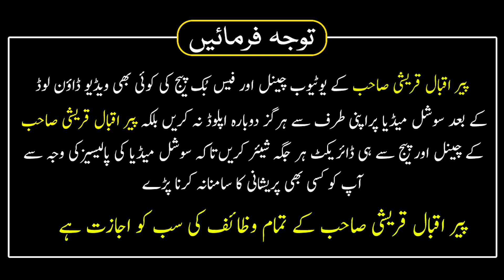3 Rabi Ul Awal Ka Wazifa Ghaib Se Rizq Mily Ga Har Khushi Mily Gi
مولانا پیر حافظ محمد اقبال قریشی صاحب کا صرف ایک نمبر ہے جو کے ہر ویڈیو میں موجود ہے اس کے علاوہ ہمارا  کوئی اور نمبر نہیں ہے